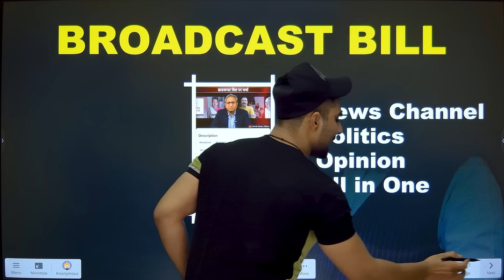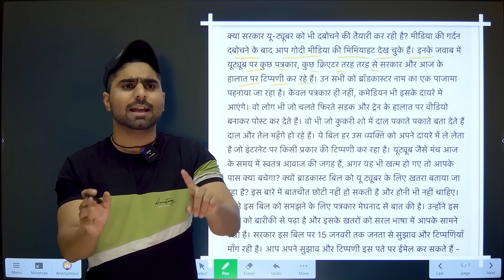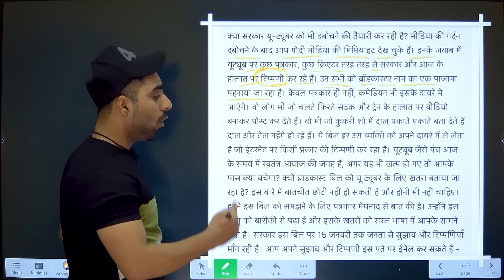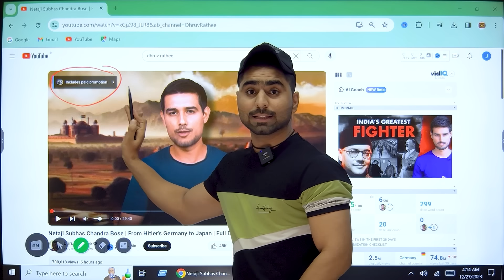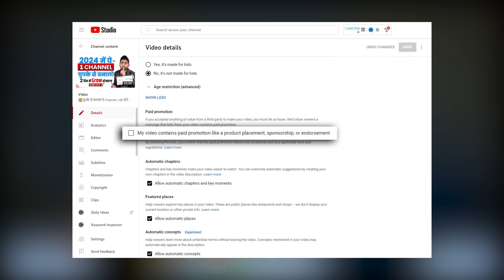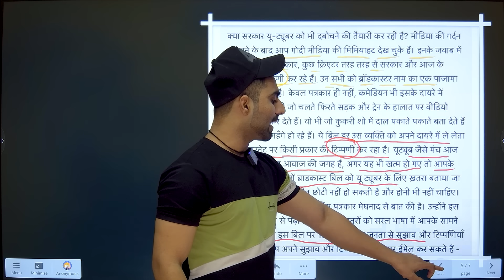😳सावधान | Important Rules for all Creators by Indian GOVT (ये पहले सुनलो)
Products जो में Use करता हूँ…⬇️
25 MM Lens
50 MM lens